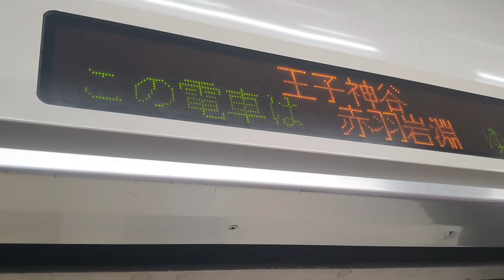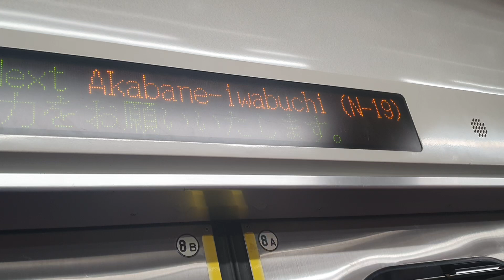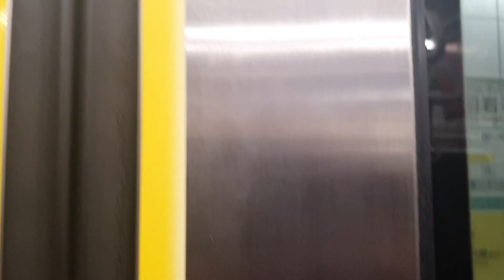Tokyo Metro Namboku Line 東京メトロ南北線 (North-South Line) from Oji 王子 to Akabane-iwabuchi terminal 終点赤羽岩淵